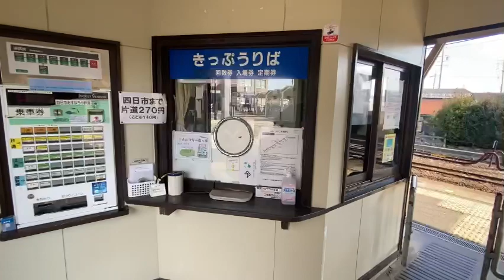四日市あすなろう鉄道内部線 内部駅 (鉄道系YouTuberが紹介する終着駅)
鉄道系YouTuberが紹介する終着駅
四日市あすなろう鉄道内部線　内部駅

今回は、三重県四日市市にあります四日市あすなろう鉄道　内部線の終着駅　内部駅を紹介します。
近鉄から経営分離され四日市市管理のもと小さな電車が走ってます。

音楽　魔王魂＆森田交一　シャイニングスター

0:00　四日市あすなろう鉄道　内部駅に来ました
0:54　内部駅周辺
1:00　内部車庫
1:33　駅構内に入ります
2:00　内部駅の歴史を紹介します
4:20　260系　入線